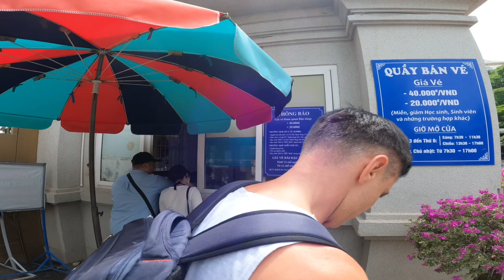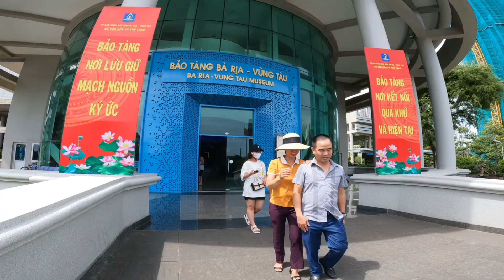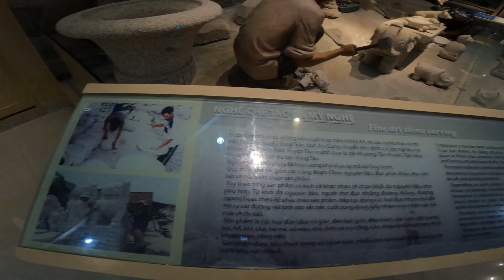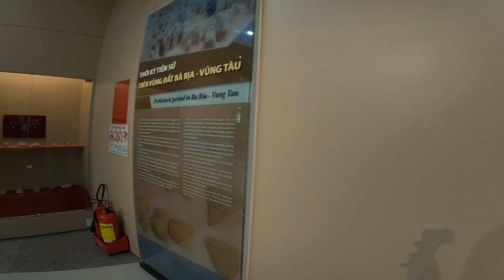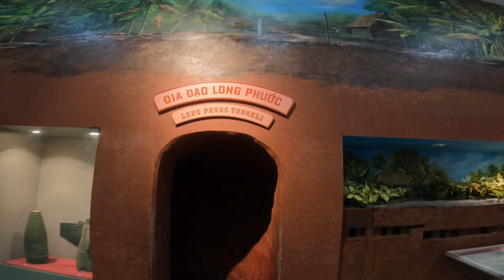Exploring the Treasure Vung Tau's Past: A Journey through the Vung Tau Provincial Museum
Visit asianinsider.com for your ultimate travel guide. Our website provides regularly updated information monthly.